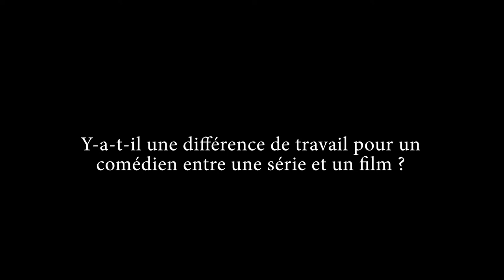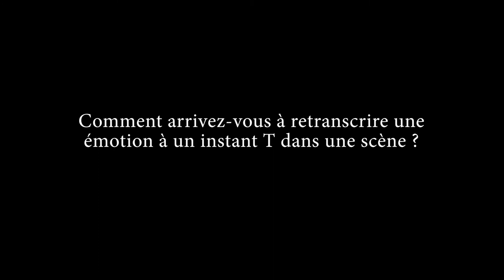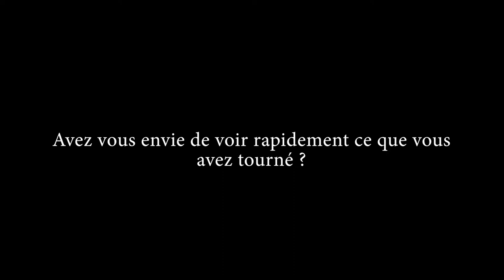INTERVIEW EXCLUSIF - Marie Kremer - Actrice - pour le festival du film fantastique de Menton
Marie Kremer - Actrice - Interview exclusif au festival international du film fantastique de Menton sur le métier de comédienne.
Marie Kremer que vous avez vu dans "Un village français" sur France 3 pour le rôle récurrent de Lucienne Borderie/Bériot, mais aussi dans les séries fantastiques "Intrusion" et " A la dérive"